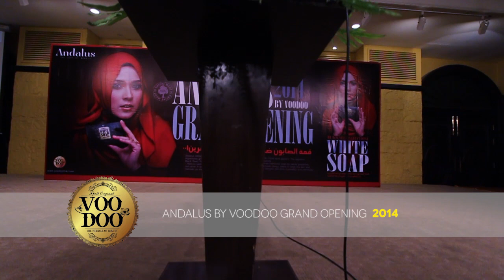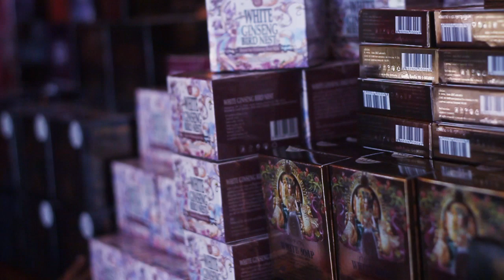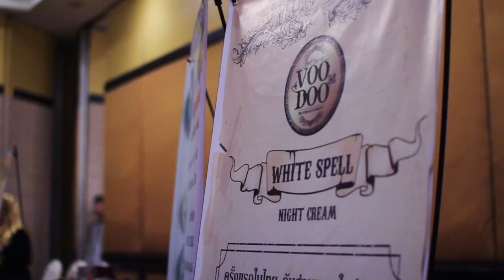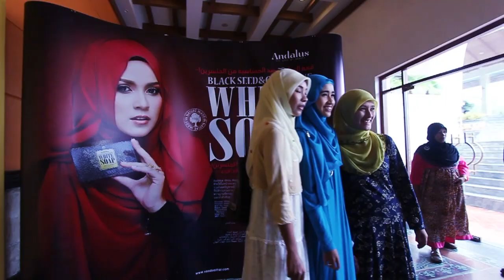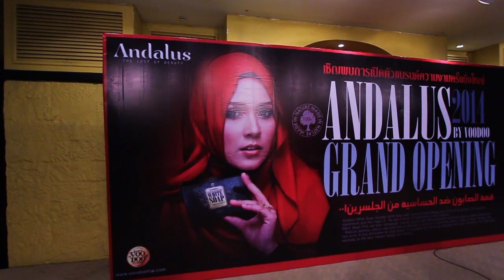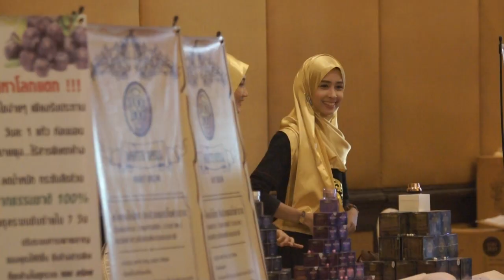Andalus By Voodoo Grand Opening 2014